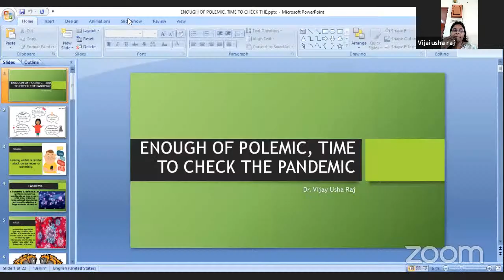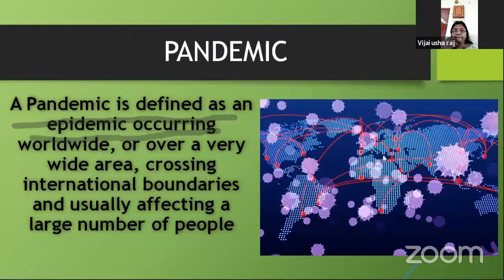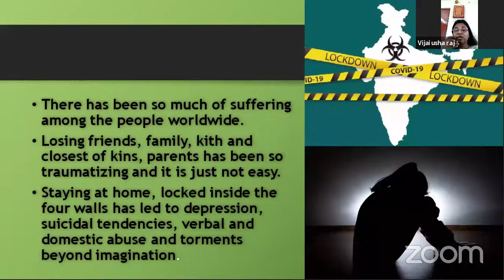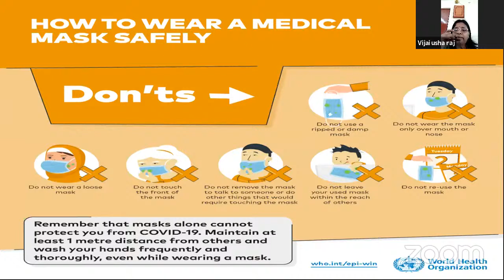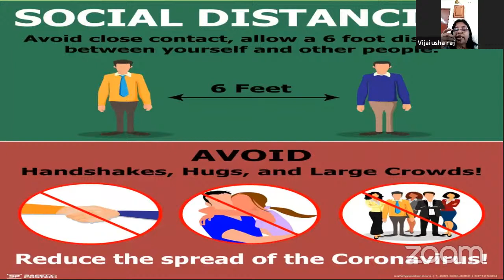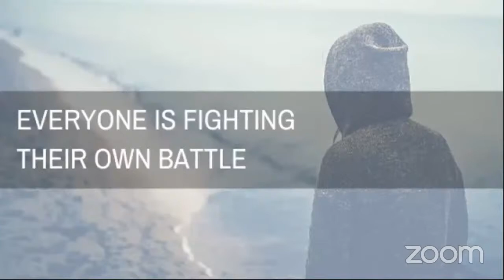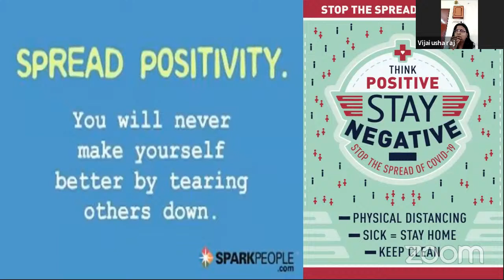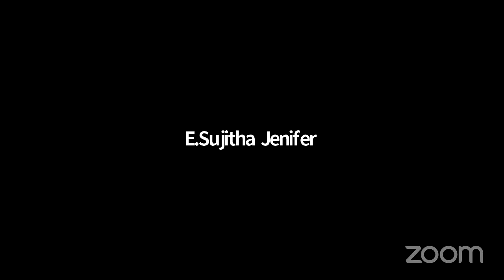Department of Biotechnology